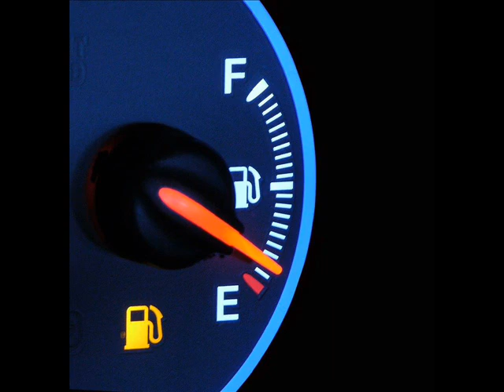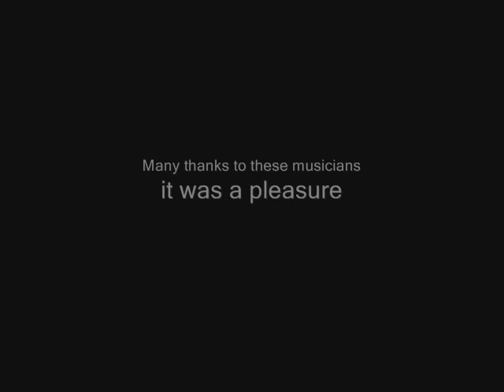Rick Lee - Six Days On The Road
Written by : C.Montgomery / E. Green . Vocal - Rick Lee. Other musicians are : James Burton, Glen D.Hardin, J.D.Maness, Ray Pullman, and Archie Francis . It was a pleasure to record this vocal track with these musicians . Also with much respect for the trucking industry . Thank you so much for listening !!! Rick . Also On Playlist : Rick Lee - Truck Driving Songs